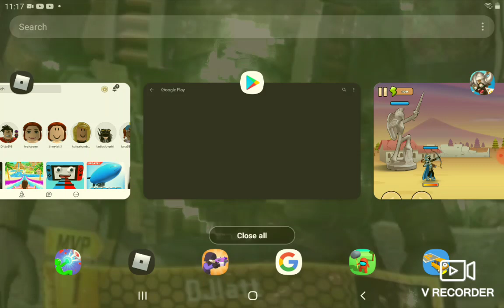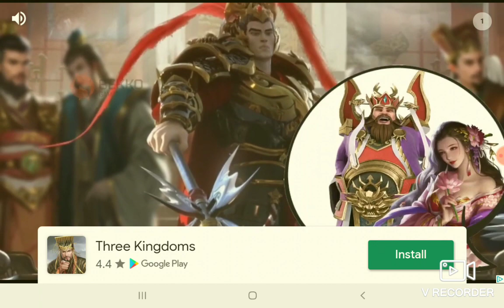March 24, 2021